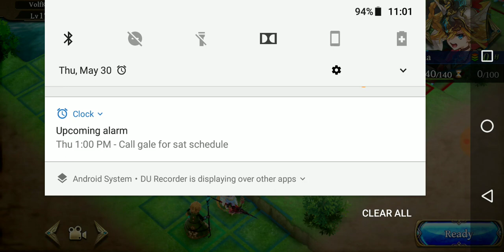The Alchemist Code | Episode 115 | More Mobius Tower /w Alpha Fang Part 2